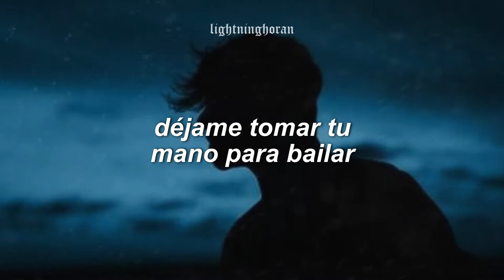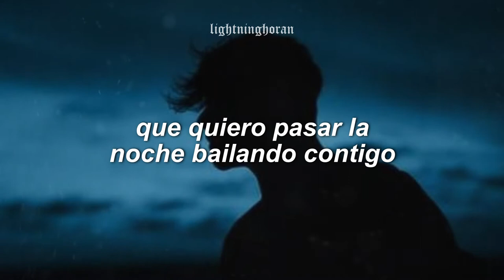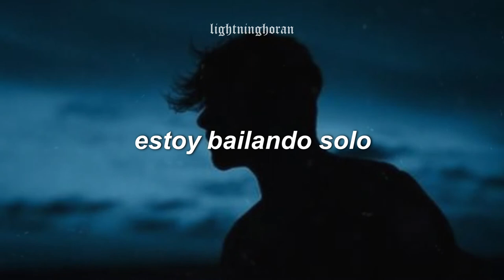canción para tu mood chill 🎧✨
Espero les guste esta canción tanto como a mí 💛
Si hay algún error, pueden comentarlo. Si tienen sugerencias, igual 👇🏻

canción: dancing alone - mauro garcía
lyrics:

I don't wanna look dumb
But anyways
You will never look at me
Is it too creep?
I don't wanna look creep
Hey look at me
Let me take your hand to dance

Just realized
I wanna spend the night
Dancing with you
Haven't noticed me yet
No she's not down
A friend told me you won't
And i'm still here
Doing nothing but

Dancing alone
I'm dancing alone
I'm dancing alone

Dancing alone
I'm dancing alone
I'm dancing alone